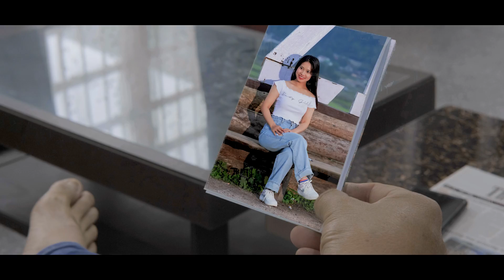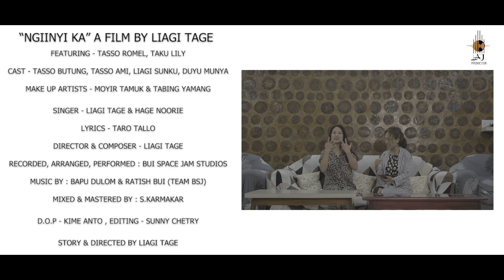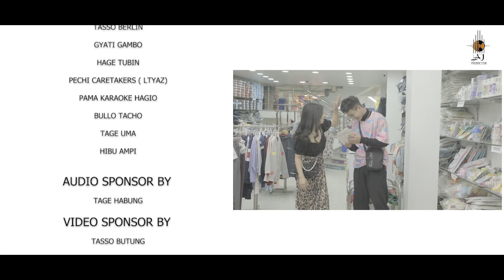Ngiinyi ka # Official Apatani Music Video # Liagi Tage & Hage Noorie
🌾☘️🍀🌾 NGIINYI KA... Love Chronicle A New Romentic Apatani EDM Music Video 🌾☘️🍀🌾

🎧 Song :- Ngiinyi ka

🎞 Cast :- Romel Tasso, Taku Lily, Tasso Butung,
      Tasso Ami, Liagi Sunku & Duyu Munya

🎤 Singer :- Liagi Tage & Hage Noorie

🧾 Lyrics :- Taro Tallo

🎬 Director & 🎼 Composer Liagi Tage

📀 Mixed and Mastered :- S. Karmakar

💽 Recorded at Bui Space Jam Naharlagun

🎥 D.O.P Kime Anto & Sunny Chetry

📘FB :- Liagi Tage official